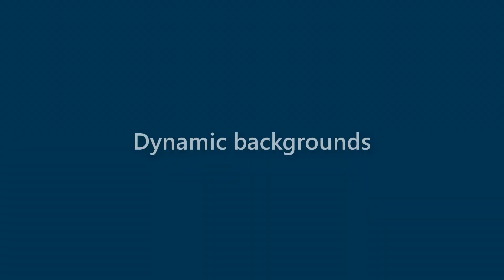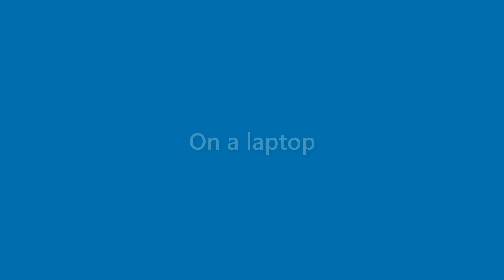Nicolas Martinez - appearance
Name Look - Nicolas Martinez - appearance. In this video we present "Nicolas Martinez" name look and feel in various scenarios.
This video will cover:
How does "Nicolas Martinez" look as a personal letterhead?
How does "Nicolas Martinez" look on a business card?
How does "Nicolas Martinez" look on a computer/laptop screen?
How does "Nicolas Martinez" look with different background colors?
How does "Nicolas Martinez" look with various fonts?